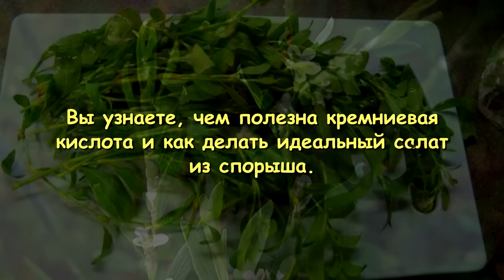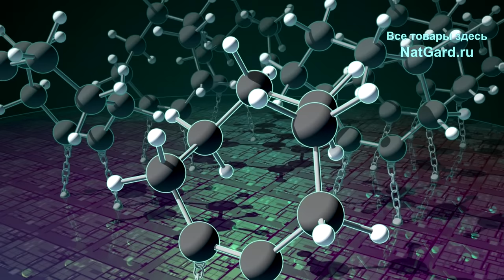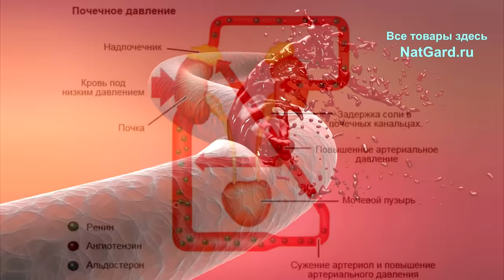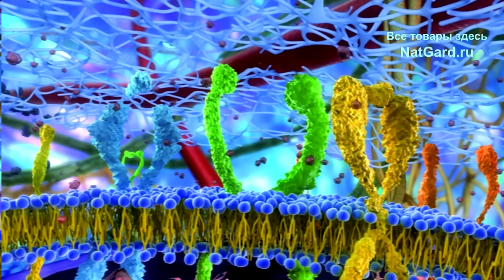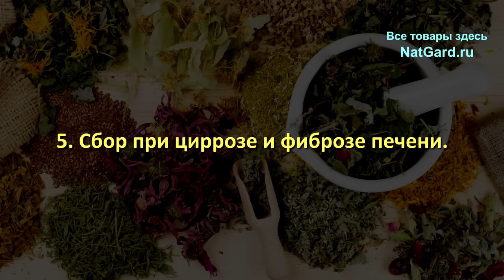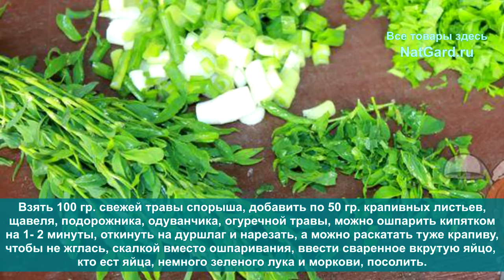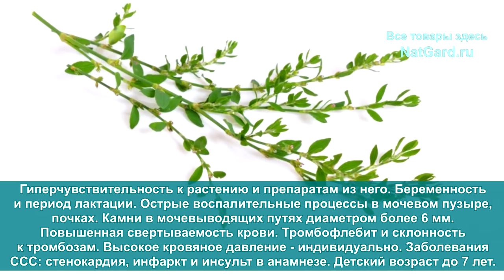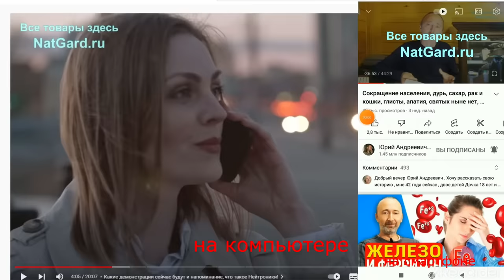Эта трава лечит суставы, сосуды, цистит, легкие, туберкулёз и растворяет камни в почках и печени!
Эта трава реально лечит суставы и растворяет камни в почках, мочевом пузыре и печени. Она богата кремнием в органической форме и просто нужна для суставов, связок и легких! Где она растет и как правильно заготавливать сырье? Чем полезна кремневая кислота? Целебные рецепты против мочекаменной болезни, хронического пиелонефрита, туберкулеза, цирроза печени и прочих болезней. Рецепт полезного и вкусного салата. Напары, отвары, ванна при ревматоидном артрите. Не ленитесь и посмотрите это видео от начала и до конца! Ниже даны минуты и важные ссылки:

👁️   Навигация (тайм-коды):
0:00 Вступление. О чем будет данное видео.
0:48 Применение и лечебные свойства Спорыша.
4:52 Как правильно собирать и хранить сырье.
5:44 Польза спорыша и его применение!
7:56 Универсальный рецепт напара из Спорыша.
9:29 Отвар для лечения мочекаменной болезни.
10:01 Сбор при хроническом пиелонефрите.
10:40 Средство для лечения туберкулеза.
11:21 Сбор при циррозе и фиброзе печени.
13:09 Рецепт полезного салата из Спорыша.
14:06 Ванна при ревматоидном артрите из спорыша.
14:32 Сбор для лечения хронического цистита.
15:33 Противопоказания к применению.
15:59 Использование при кожных заболеваниях.
16:55 Как купить и получить то, что нужно?